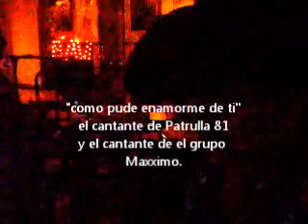el cantante de patruya 81 cantando en el LTO karaoke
patrulla 81